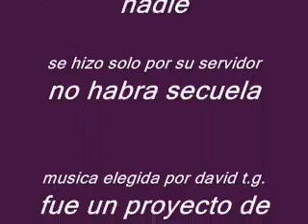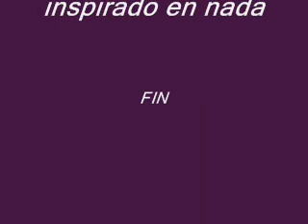David t.g. 2b .wmv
eduardo david t. g.
computacion 2b
basura no mirar